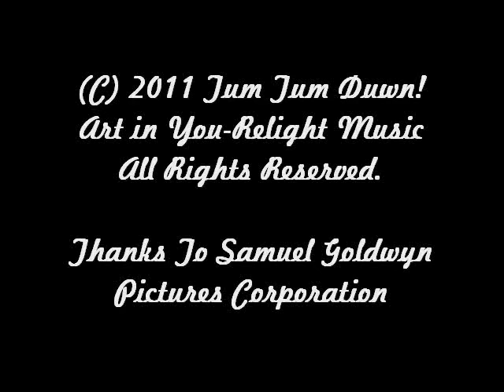Relight - Isabella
La actriz Geraldine Fitzgerald, como Isabella Linton en la famosa película de William Wyler "Cumbres Borrascosas", inspiró a Vicen Silvero (Relight) este delicado tema musical y su videoclip incluido en el album "Picture Of You".